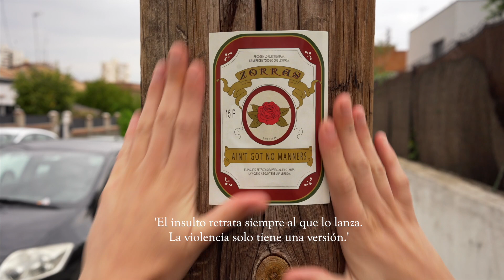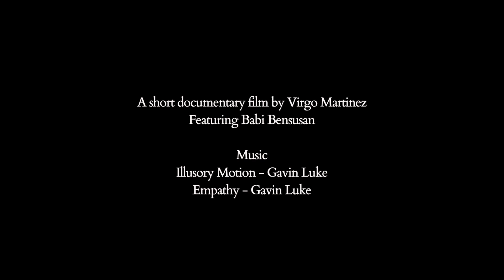Siempre a flote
El primer episodio de una mini serie de entrevistas improvisadas.

Somos el resultado de todas las experiencias que hemos vivido. Esas experiencias a veces se reflejan en corazas y a mi me gusta atravesarlas y curiosear en quienes somos sin ellas.

From the heart, by yours truly.
Si te tomaste el tiempo de verlo, gracias ❤️

Thank you for taking the time to watch it.